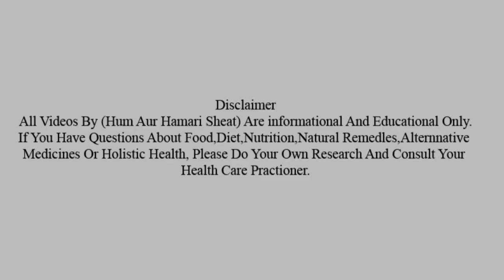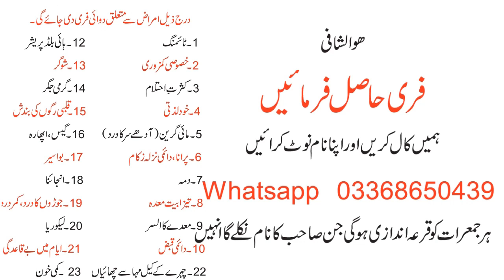Sheat Say Mutaliq Royal Jelly Kay Fowaid صحت سے متعلق رائل جیلی کے فوائد